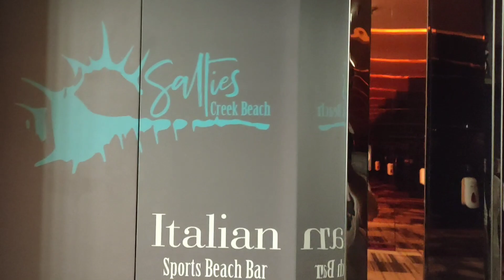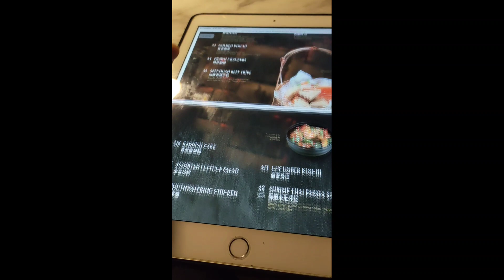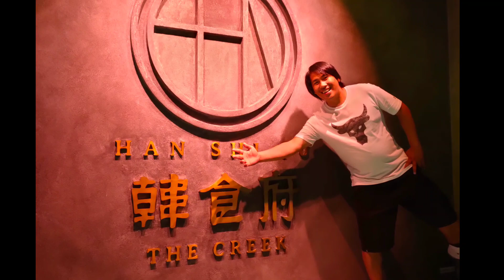My Pogi 😎 Years Old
Travel/Vlog/Adventure
habibeevlog2.0 😎